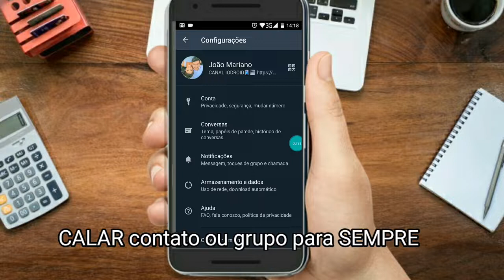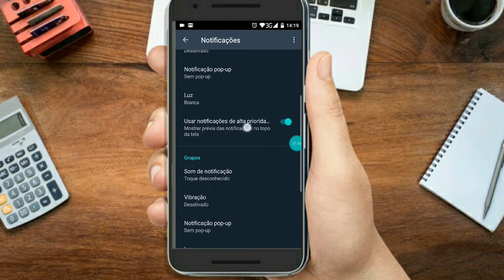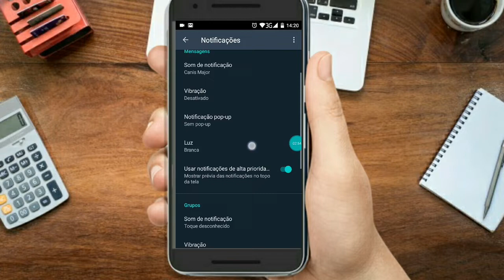NOVA ATUALIZAÇÃO WHATSAPP QUASE INÚTIL DO APLICATIVO | PODERIA SER MELHOR | CANAL IODROID